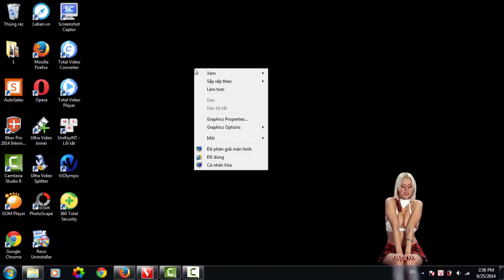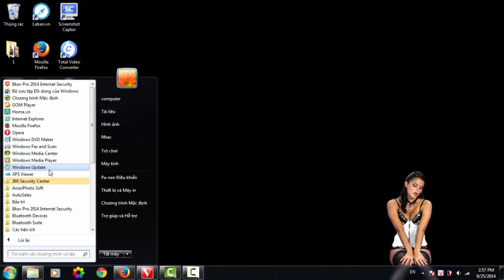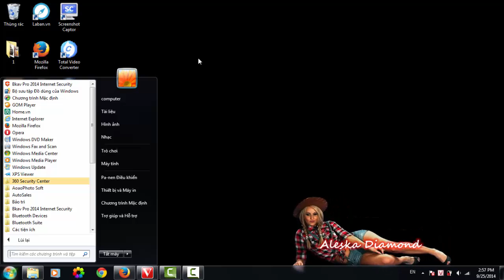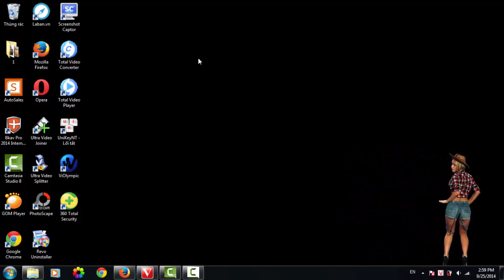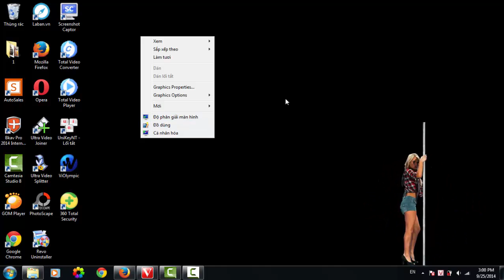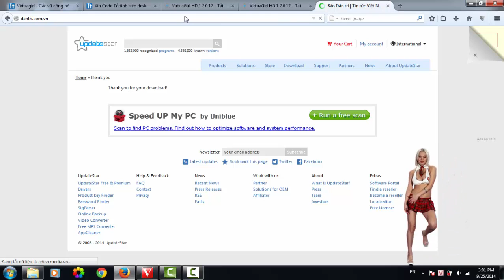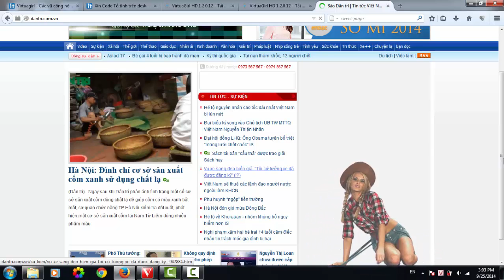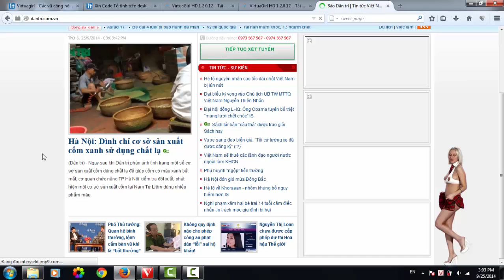VRZO - Short Film "ปุ่ม" (Puck) [by M-Storm]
Project : Refresh สดชื่นขั้นเทพ 3 หนังสั้น จาก 3 นักเขียนการ์ตูน [by M-Storm]
เรื่อง : ปุ่ม
Production : VRZO Production
Screenplay & Storyboard : Puck

Original Soundtrack
เพลง : อาย
ศิลปิน : สิงโต นำโชค

เพลง : รู้ว่าต้องลืม
ศิลปิน : จิรศักดิ์ ปานพุ่ม

IG : vrzolive , vrzoshop , vrzopleum , tubtimofficial